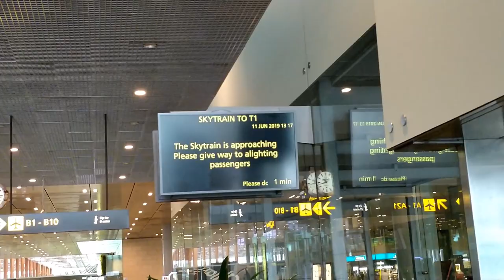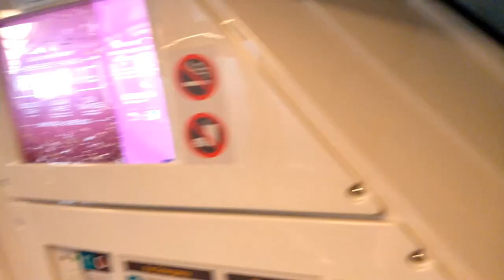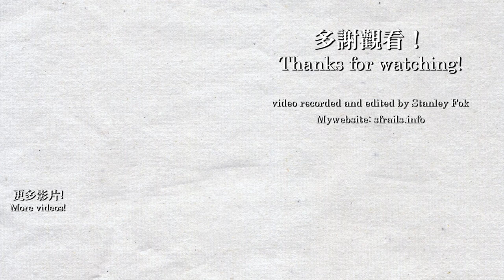【🚈獅城輕軌】Singapore Changi Airport Skytrain 樟宜機場高架輕軌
歡迎來到新加坡！我在6月7-12日參加了學校的新加坡遊學團，當有自由時間時，我便乘坐地鐵到其他景點遊覽。在這5日中，我收集了新加坡地鐵5條地鐵線及部分輕鐵線的片段，本次影片為樟宜機場高架輕軌，採用了三菱的Crystal Mover，所有新加坡鐵路片段已經上載完畢。
Welcome to Singapore! I was going on a study tour to Singapore on 6/7-11. Whenever there was free time, I go to different places via the MRT. I've collected all 5 MRT routes and some LRT footages. This is a compilation of the Skytrain in Singapore Changi Airport. This is the last video of the Singapore railway series.

在影片中收錄的列車：
Mitsubishi Heavy Industries Crystal Mover